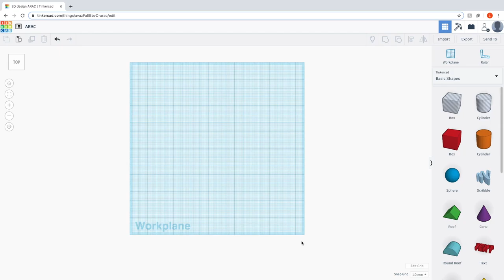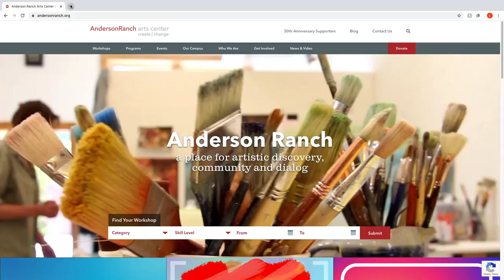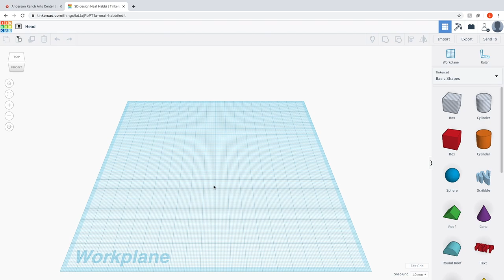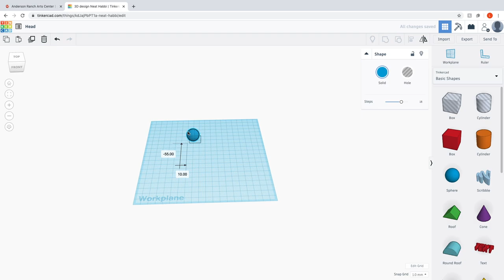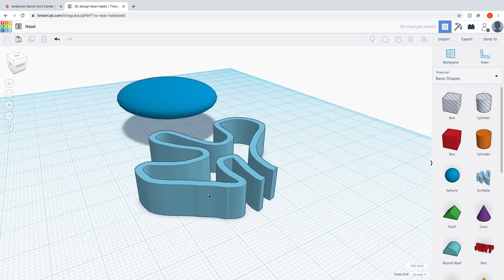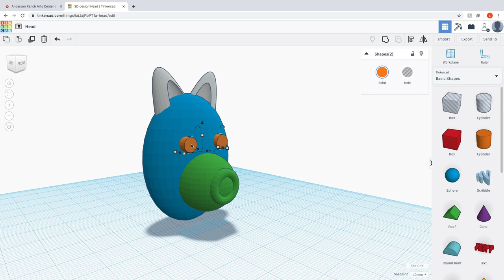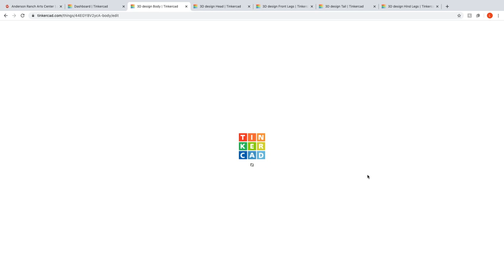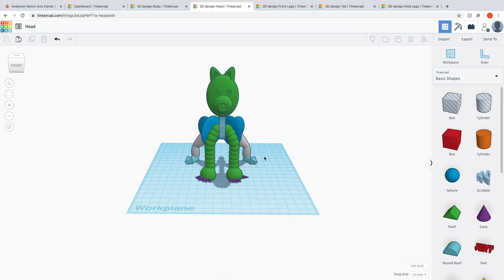Digital Fab Studio Tutorial: The Combination Man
During social distancing, Anderson Ranch is still dedicated to supporting our community through arts education, and so over the next few months, we will release a series of tutorial videos from our Studio Staff in order to help you stay creative at home.

In this video, learn the basics of 3D modeling in TinkerCAD with Leah Aegerter, Digital Fabrication Lab Technician.